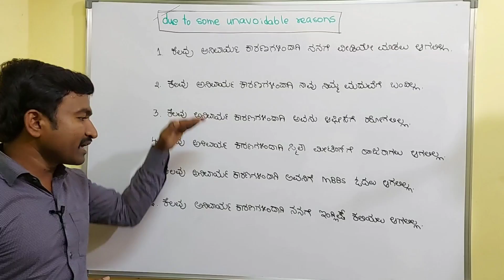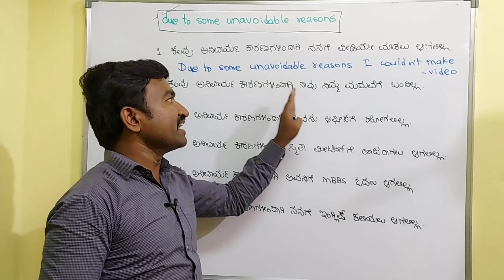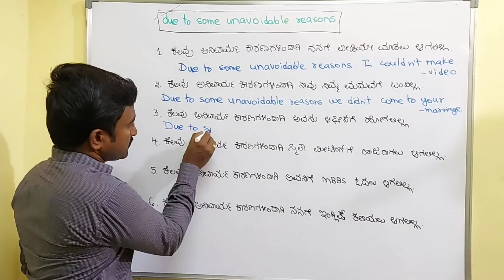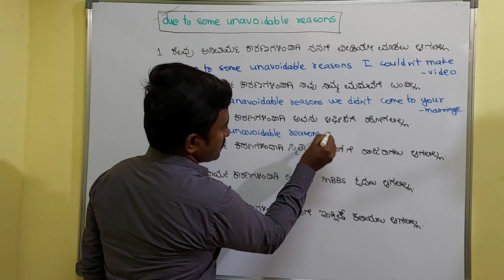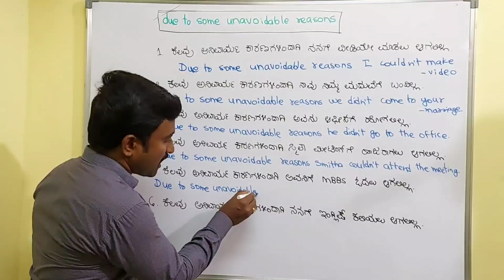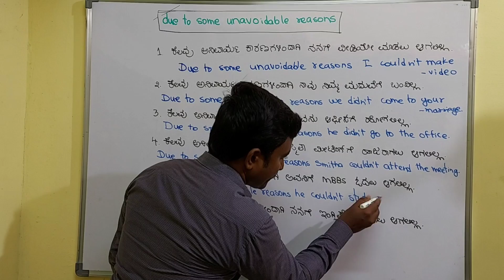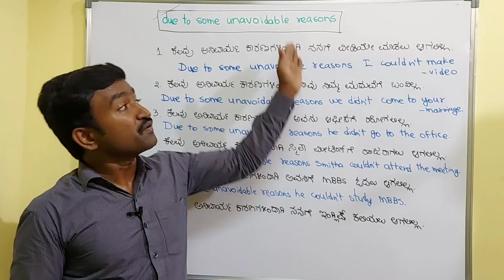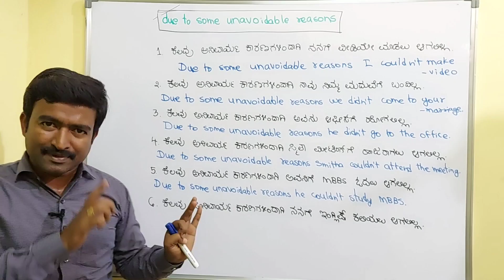Daily use sentences। Spoken English through Kannada I Spoken English Basics